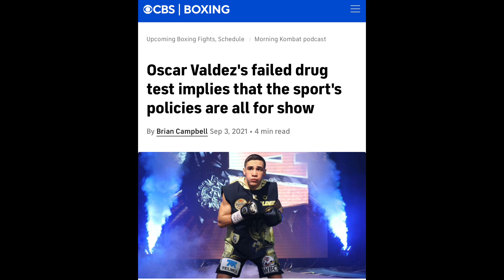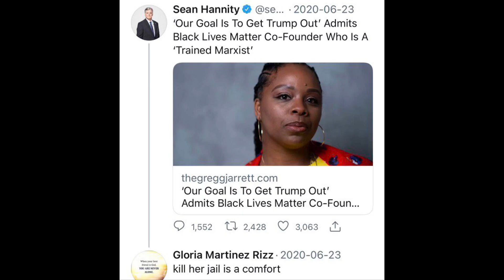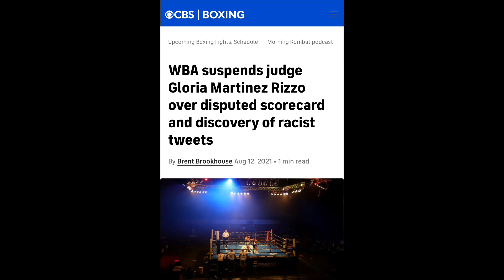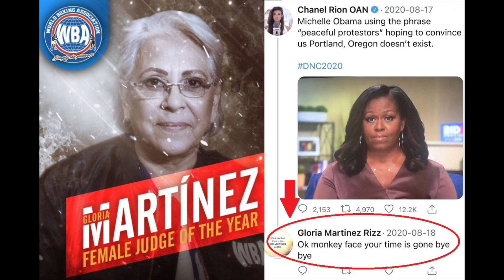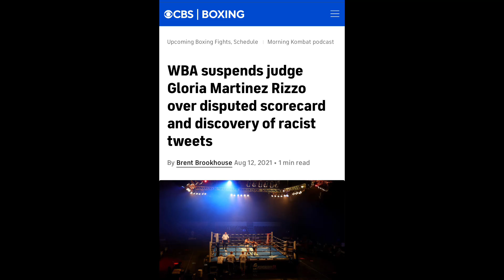WBA Hires back “RACIST” Judge Gloria Martinez Rizzo after 6 months Suspension: Spence, Charlo, Haney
BREAKING NEWS 🥊: WBA Hires back “RACIST” Judge Gloria Martinez Rizzo after 6 months Suspension: Spence, Charlo, Haney